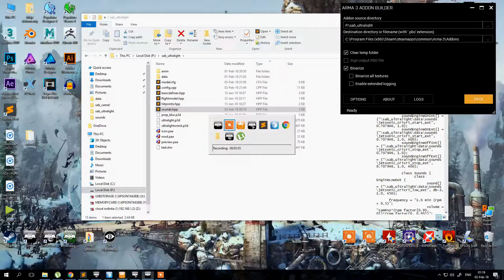Arma3 mod - Cri Cri World's Smallest Twin Engine Aircraft video 7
tweaked pilot pose, animated hands and legs. Custom sounds and animated engine vibration's at start vibration's are bigger and at speed/more rpm smaller.